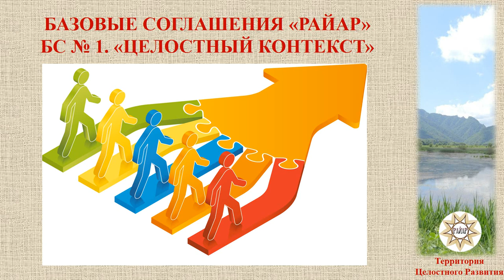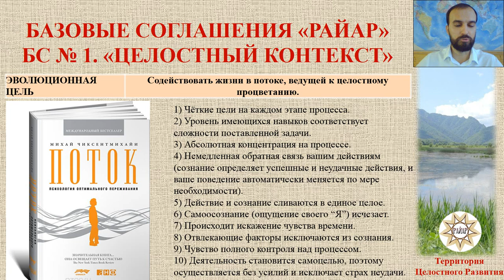БС № 1 - Разъяснение по эволюционной цели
📜 БАЗОВЫЕ СОГЛАШЕНИЯ Территории Целостного Развития "РАЙАР".

В видео ниже мы более детально рассмотрим эволюционную цель "РАЙАР"!

Завтра мы уже начнём рассматривать базовое соглашение № 2 – «Справедливая система управления – Целостный метод артельной организации».

🙇‍♀🙇 Друзья, если вы заинтересованны в ускоренном изучении базовых соглашений РАЙАР, то у вас теперь есть такая возможность. Все 9-ть базовых соглашений уже выложены на нашей учебной платформе. Мы создали специальный курс, посвящённый только этой теме. Курс открыт для всех желающих его изучить.

Для прохождения курса вам нужно создать аккаунт на нашей учебной платформе, это можно сделать, перейдя по этой ссылке
Обращаем ваше внимание на то, что в поле "имя пользователя (обязательно)" данные нужно вводить на латинице!

После регистрации и входа на учебную платформу через свой аккаунт по ссылке вам станет доступен открытый курс по базовым соглашениям.

Желаем познавательного изучения наших соглашений!

☀ Даже если вы в итоге не станете участником нашей команды, время, вложенное в изучение соглашений, будет вложено с большой пользой. Наши соглашения основаны на мощном фундаменте из множества концепций, систем и методов, проверенных практикой в десятки лет и показавших великолепные результаты. Мы уверены, что наш творческий синтез этих систем и концепций покажет не менее великолепные результаты. Таким образом, вы сможете с пользой задействовать в своих инициативах те или иные разделы наших соглашений.

Друзья, если вы считаете, что наш проект может быть интересен кому-то из ваших друзей и знакомых, перешлите ему это сообщение или поделитесь на своей странице.
Есть вероятность, что кто-то из ваших друзей/знакомых сможет найти место своей мечты в команде РАЙАР!
Возможно, это будет самый ценный подарок, который вы сможете сделать такому человеку!